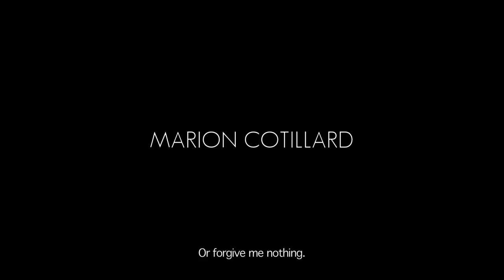It's Only The End of The World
Watch the official trailer for It's Only The End of the World directed by Xavier Dolan. This film stars Léa Seydoux, Marion Cotillard, Gaspard Ulliel, Nathalie Baye and Vincent Cassel.

After 12 years of absence, a writer goes back to his hometown, planning on announcing his upcoming death to his family. As resentment soon rewrites the course of the afternoon, fits and feuds unfold, fuelled by loneliness and doubt, while all attempts of empathy are sabotaged by people’s incapacity to listen, and love.